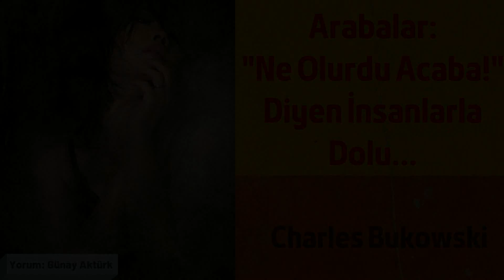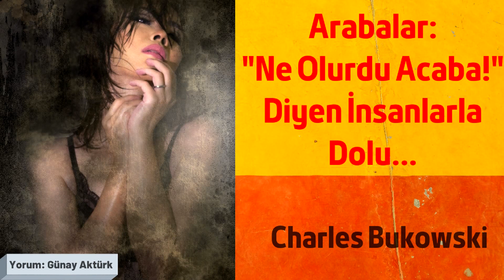Charles Bukowski Şiir - Yeşiller İçinde Bir Kadın (Şiir Dinle)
Şair : Charles Bukowski
Şiir : Yeşiller İçinde Bir Kadın (Arabalar Ne Olurdu Acaba Diyen İnsanlarla Dolu)
Yorum : Günay Aktürk
Şiir Fon Müziği : Terrier Waltz - Nat Keefe with The Bow Ties

En güzel şiirler serisinde Dünya Edebiyatı şiirlerinin 30. videosu. Bu kez Charles Bukowski ve "Arabalar 'Ne Olurdu Acaba' Diyen İnsanlarla Dolu" adlı şiiri. Yorum: Günay Aktürk | Dinle ve dinlettir.

Günay Aktürk Aforizmalar:

❣ "Bir gün içtiğim sular zehirleyecek beni ve ben o gün geldiğinde iyi bir insan olacağım!"
❣ "Sadece yol gösteren bir tabela olmadığında kaybolmayız. Tabela bolluğu da şaşırtabilir yolumuzu."
❣ "Sakin sulardan deneyimli kaptan çıkmaz. Kaptanı yetiştiren kasırgalı denizlerdir."
❣ "Acının doğurduğu şey gelecek vaat eder. Çocuklar bile annelerin en derin acılarından doğarlar."
❣ "Cehalet, kendi suretinde hortlaklar yaratmakta ustadır. Hangi çağda olursa olsun bilim ve sanattan bir defa uzaklaşınca medeni çağ kapanır ve Orta Çağ yeniden başlar."
❣ "Bir közün bir et parçasına değdiğinde çıkarttığı sesmiş, kara sevdanın çaresizliği!"
❣ "Aşk sadık bir köpek gibidir. Aklına geldikçe kovarsın, kovdukça gelir dayanır kapına."

Yayımlanmış Günay Aktürk Kitapları